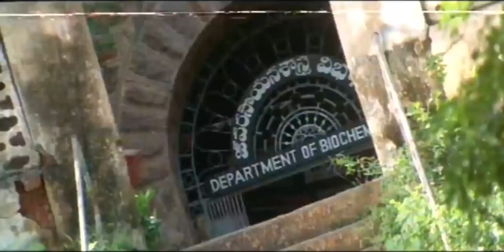Ravi Teja And His Friends Non Stop Comedy Scene || Mallikarjuna Rao || Venky Movie || Cinima Nagar